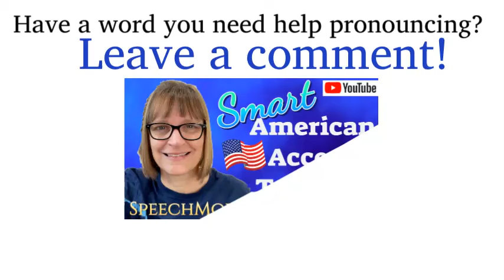How to Pronounce Mycoplasma Pneumoniae